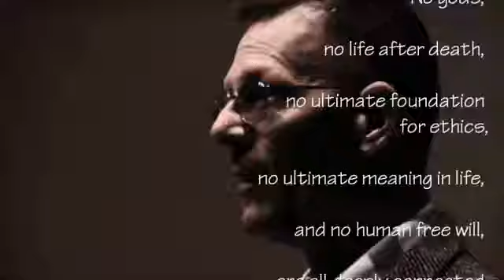The Honest Atheist: Dr. Will Provine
No gods, no life after death, no ultimate foundation for ethics, no ultimate meaning in life, and no human free will, are all deeply connected to an evolutionary .

Atheist and staunch evolutionist Dr. William Provine (who is often quoted by Richard Dawkins) admits what life has in stored if Darwinism is true. The quote .